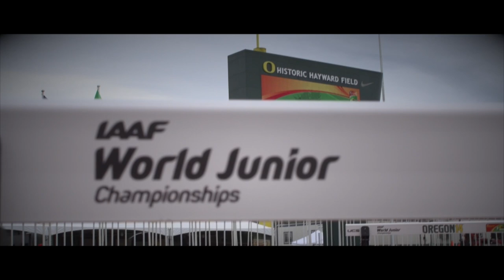IAAF World Junior Championships 2014 - Kenneth SELMON USA 400m Hurdles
Kenneth SELMON USA 400m Hurdles